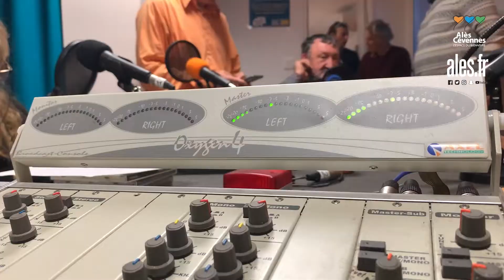Radio Grille Ouverte fête ses 30ans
Radio Grille Ouverte fête ses 30ans et pour cette occasion elle nous offre 30 heures de direct !